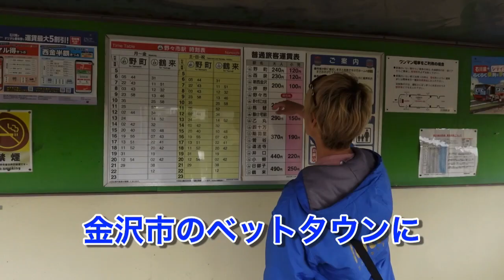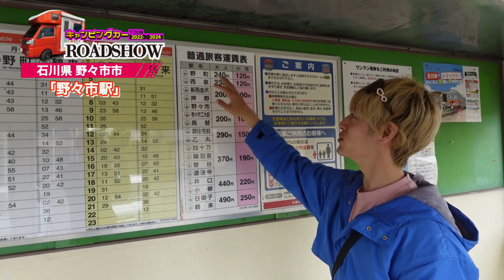683/792 かと散歩 石川県野々市市編【全国キャンピングカーTOUR】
683/792市目 石川県野々市市を散策!!

石川県,野々市市,もりもり寿し,布市神社,にぎわいの森カミーノ,ベッドタウン,キャンピングカー